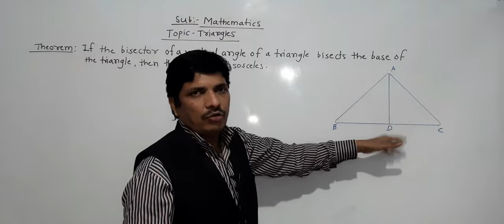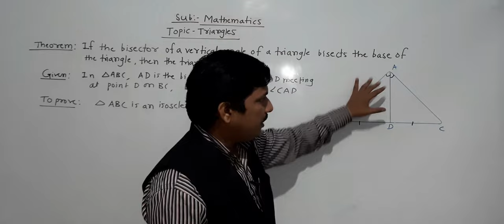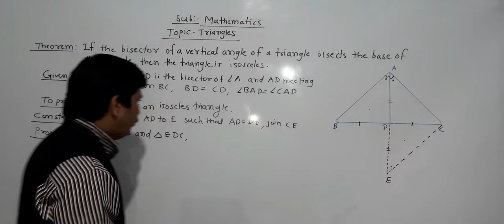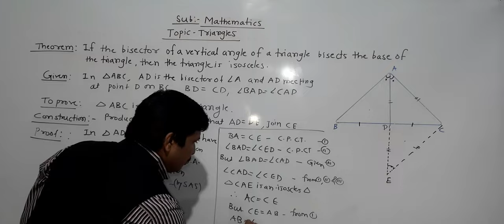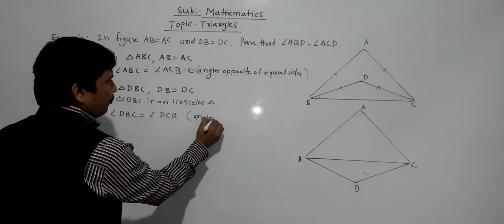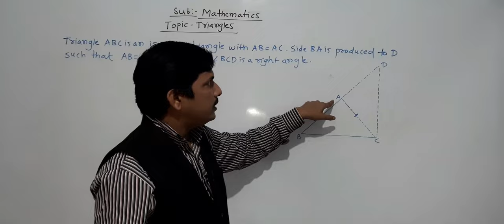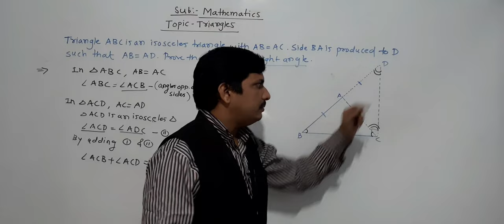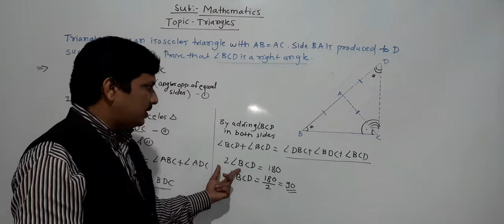TRIANGLES IX PART 9